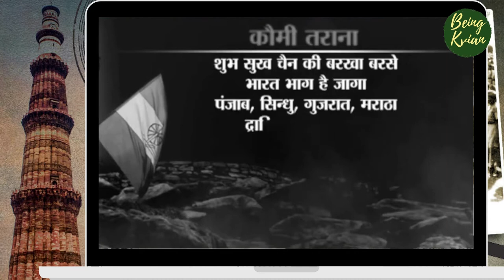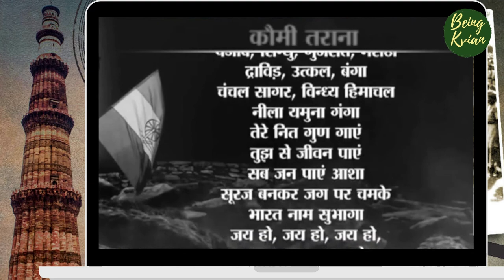Indian National Army Anthem II Original INA Anthem by Capt. Ram Singh | Subh Sukh Chain II Azad hind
Subh Sukh Chain (Hindi: शुभ सुख चैन, "Auspicious Happiness"') was the national anthem of the Provisional Government of Free India.

The song was based on a Bengali poem Bharoto Bhagyo Bidhata by Rabindranath Tagore. When Subhash Chandra Bose shifted to Southeast Asia from Germany in 1943, he, with the help of Mumtaz Hussain, a writer with the Azad Hind Radio and Colonel Abid Hasan Safrani of the INA, rewrote Tagore’s Jana Gana Mana into the Hindustani Subh Sukh Chain for being used as the national anthem.
 Bose then went to what was then the INA broadcasting station at the Cathay Building in Singapore and asked Capt. Ram Singh Thakuri to compose the music for a song translated from Rabindranath Tagore's original Bengali score. He asked him to give the song a martial tune.

India attained independence on 15 August 1947, and the next morning Jawaharlal Nehru unfurled the tricolor on the ramparts of the Red Fort and addressed the nation. It was on this occasion that Captain Thakuri was invited to play the tune of Subh Sukh Chain along with the members of his orchestra group.